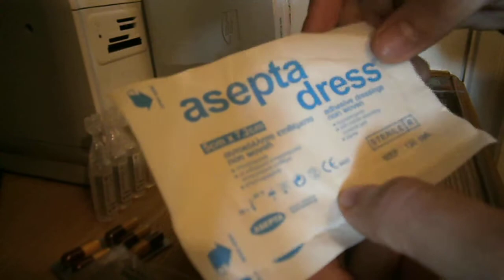FIRST AID KIT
This is the first aid kit i carry when i'm at the woods.
Also,is my contribution to E2E BUSH BUM basic skills tasks...